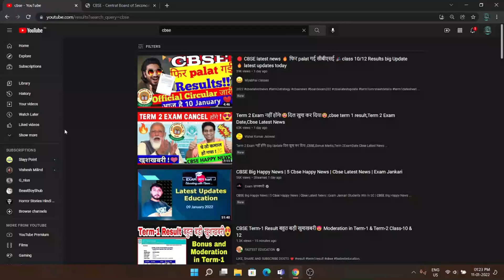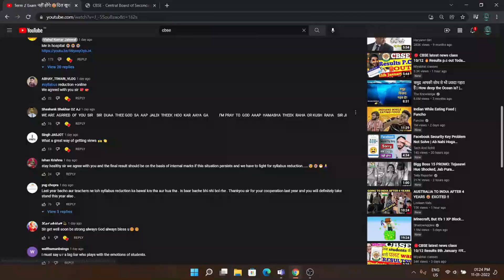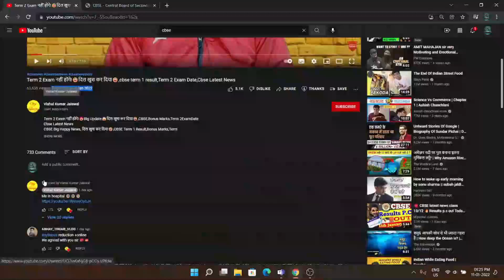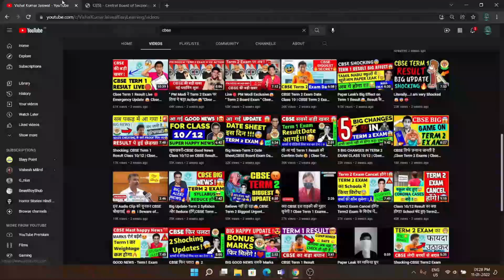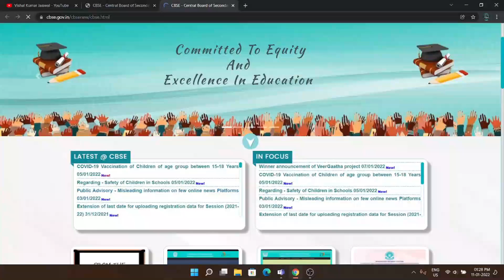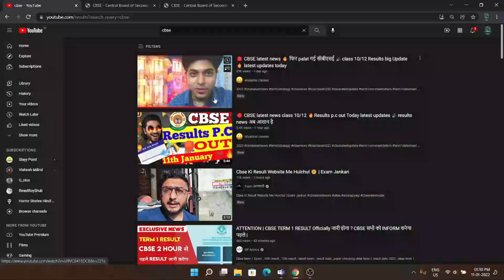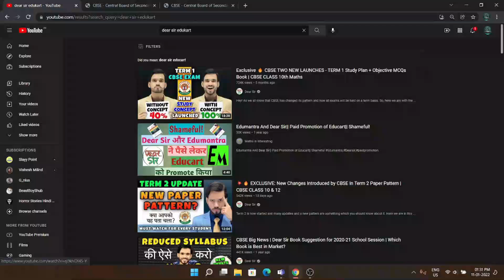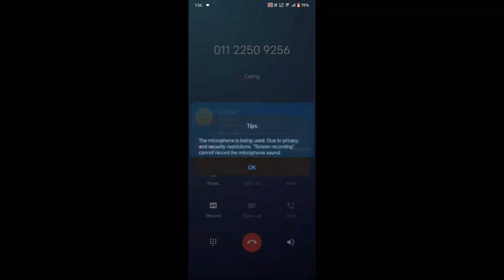TERM 1 RESULT OUT WEBSITE LINK IN DESCRIPTION AND BIG ANNOUNCEMENT ABOUT TERM 2 CANCELLATION👍👍👍